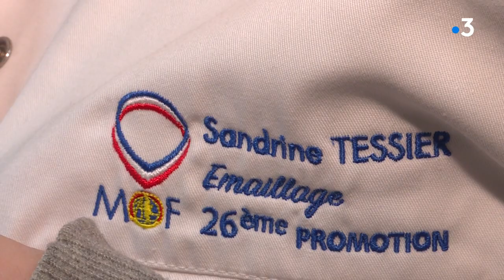Profession émailleur : rencontre avec Sandrine Tessier, limougeaude passionnée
Le dernier épisode de notre série de la semaine consacrée aux Limousins installés à Paris.
Aujourd'hui, vous allez découvrir Sandrine Tessier. Cette limougeaude est diplômée de la prestigieuse haute école de joaillerie du Louvre.
Elle travaille également l'émail, ce qui lui a valu récemment une très belle récompense.